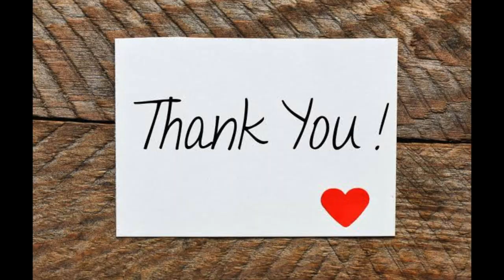How well do we know each other|couple edition | Telugu Vlogs | Fun | Poojareddy26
Hi guys ..!!

I am back with an another video , do watch the complete video .. definitely you people gonna enjoy

Pooja Reddy